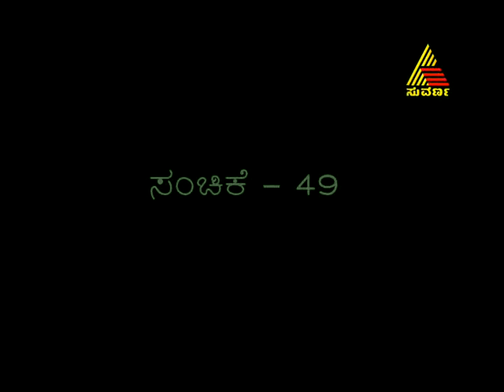Keladi Chennamma 10/04/12